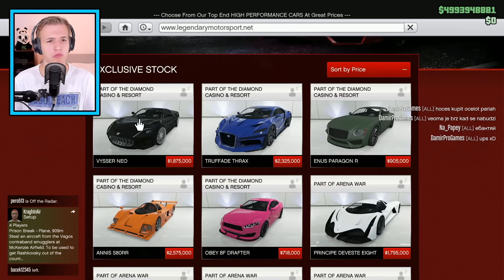UREDIO SAM NOVI AUTO U POTPUNO NOVOM STILU ( GTA 5 Zezancija ) Auto Neo